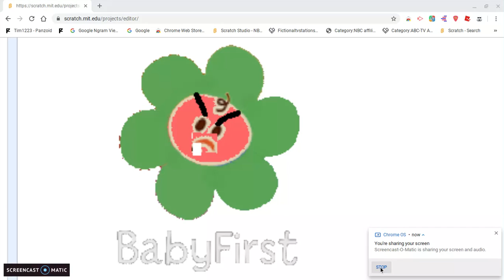Evil Green BabyFirst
Evil Green BabyFirst is a troublemaker.

and yea he likes to face his anger